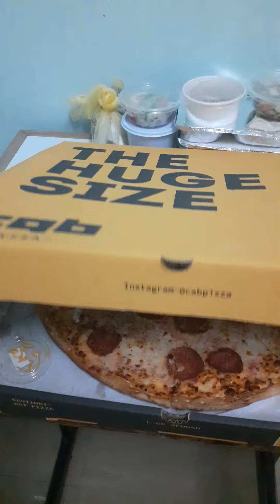Dahil bagong gupit daw ako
salamuch as nang libre more bless